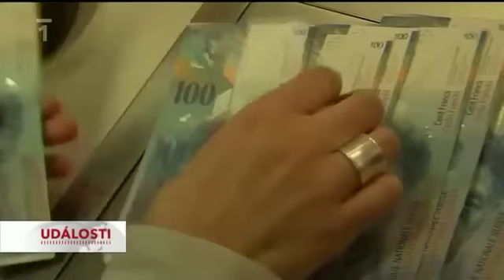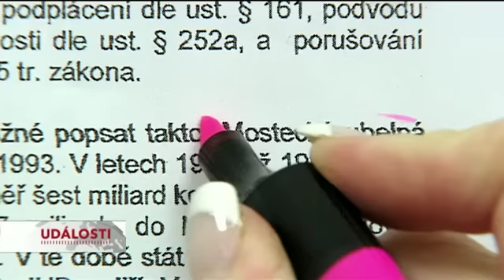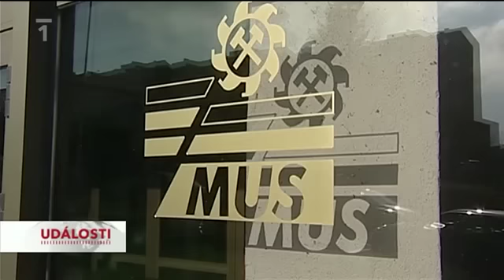Obžaloba kvůli machinacím v MUS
Švýcarská prokuratura obžalovala 7 lidí kvůli privatizaci Mostecké uhelné společnosti. Většinou jde o Čechy. Švýcaři se případu věnovali 6 let. Teď dospěli k závěru, že skupina manažerů na konci 90.let ovládla firmu díky penězům, které z nich předtím sama vyvedla.

Jan ŠENKÝŘ, redaktor
Českou privatizaci chtějí trestat Švýcaři. Tvrdí, že při ovládnutí Mostecké uhelné se podvádělo, falšovaly listiny a hlavně, praly špinavé peníze.

prokuratura Spolková, tisková zpráva
Významná část majetku byla převedena do Švýcarska, kde byly tyto peníze očištěny. Byly nalezeny stovky bankovních kont. Zajištěné částky se pohybují ve výši zhruba 600 milionů franků.

Jan ŠENKÝŘ, redaktor
V dobovém kurzu zhruba 14 miliard korun. Česká média kolem privatizace skloňují nejčastěji tato jména. Převažují někdejší uhlobaroni, jako třeba Antonín Koláček  nebo Luboš Měkota. Aktéři oslovení Českou televizí tvrdí, že nic neprovedli a případný soud je může jen očistit.

Antonín KOLÁČEK, bývalý ředitel Mostecké uhelné /zdroj: e-mail pro ČT/
Spor řeší renomovaní právníci a věřím, že obhájí náš pohled na věc. Jsem přesvědčen, že jsme nikdy neporušili žádný zákon České republiky a nikoho jsme nepoškodili.

Petr KRAUS, /zdroj: e-mail pro ČT/
Pokud je informace o podání obžaloby pravdivá, tak ji vítám. Případný soudní proces může konečně učinit přítrž nesmyslným obviněným a může s konečnou platností ukončit tuto absurdní kauzu.

Jan ŠENKÝŘ, redaktor
Švýcarští detektivové šli po penězích, které z Mostecké uhelné míso na rekultivaci české krajiny odešli do ciziny. I z těchto peněz si podle vyšetřování manažeři společnosti kupovali její vlastní akcie. Firmu díky tomu v roce 98 ovládla InvestEnergy, kterou rychle vystřídal Appian. Všude přitom zůstávala stále stejná jména. Česká policie vyšetřovala ovládnutí dolu 10 let. V roce 2008 případ odložila. Od roku 2009 se mu ale věnuje znovu.

Jaroslav SPURNÝ, redaktor, Respekt
V případě Mostecké uhelné, kdyby nepřišli Švýcaři, tak je ta kauza dávno mrtvá a už na ní všichni zapomněli.

Jan ŠENKÝŘ, redaktor
V kauze figurovali i dobové politické špičky Zemanovi vlády, které právě na žádost Švýcarů policie vyslechla.

Miroslav GRÉGR, bývalý ministr průmyslu a obchodu /Události, 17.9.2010/
Vyšetřovací orgány za 11 let nic neobjevily, takže nevím, co by mělo být jaksi té privatizaci vytýkáno.

Jan ŠENKÝŘ, redaktor
Tuzemské vyšetřování stále běží. Švýcarský soud ale může manažery potrestat bez ohledu na české výsledky. Redakce a Jan Šenkýř, Česká televize.